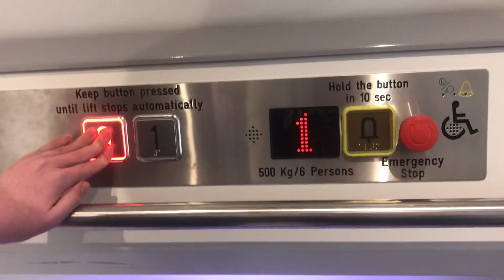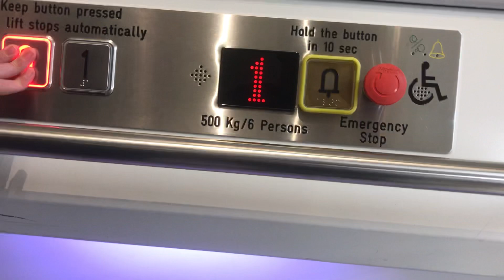The Range, Chichester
These are the lifts at The Range in Chichester. The lifts are generic platform lifts. The lifts serve 2 floors. G and 1. The first floor looks sort of like a mezzanine floor.